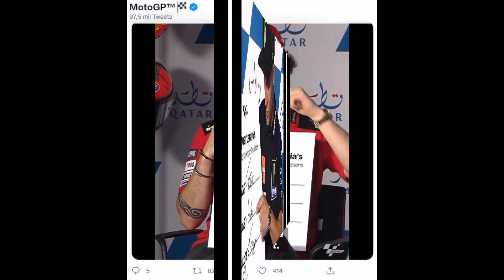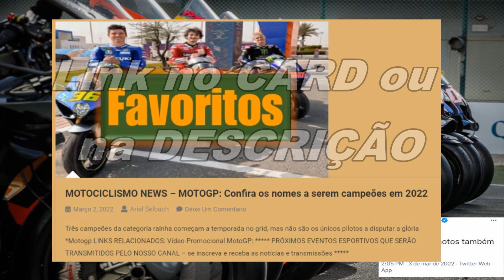MOTOGP: COLETIVA pilotos opinião CAMPEÃO Moto3, Moto2 e MotoGP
Todos os seis fabricantes foram representados na Conferência de Imprensa do GP do Qatar, enquanto nos preparamos para 2022

LINKS CITADOS, MAIS ESPORTES, GRUPOS DE WHATTSAPP, FACEBOOK E INSTAGRAM